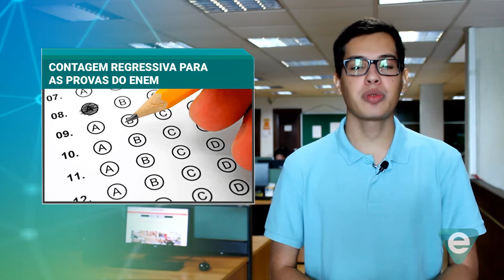Homem é preso suspeito de matar um jovem em Agosto de 2017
04º BLOCO AGORA 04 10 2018 - Homem é preso suspeito de matar um jovem em Agosto de 2017